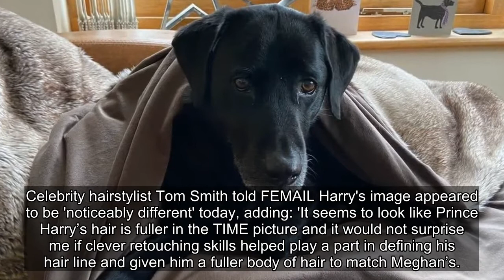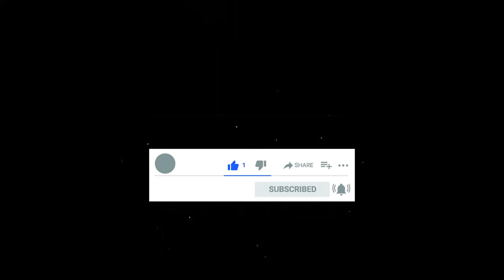Prince Harry's hair is 'thinning on top', expert says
The Royal Story
This channel will bring latest news and deep analysis about UK Royal. We always update detailed information of Royal members such as The Queen, Prince Charles, Prince William, Prince Harry, Megan Markle etc. If you're interested in this topic, please subcribe our channel to get new updates !!!